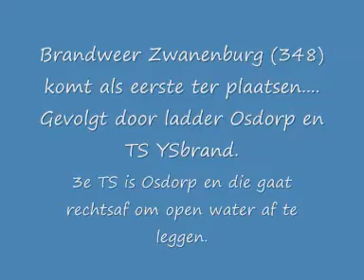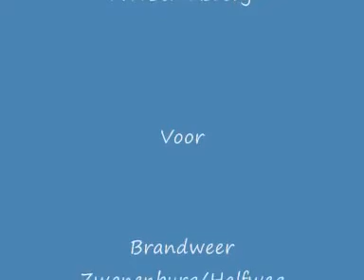Zeer grote brand de Heining Amsterdam